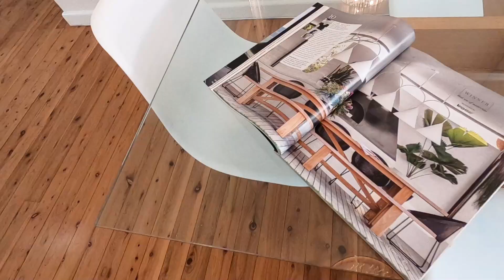SEA Presents 11 Eric Street, Freshwater - For Auction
SEA and the team of characters brings you this fabulous double brick, three bedroom, two living room family home. Just a quick walk or piggy back to the village shops and beach. Great internal features inclusive of gas fireplace, high ceilings, duct reverse cycle a/c, lock up garage with addition bathroom and private backyard.